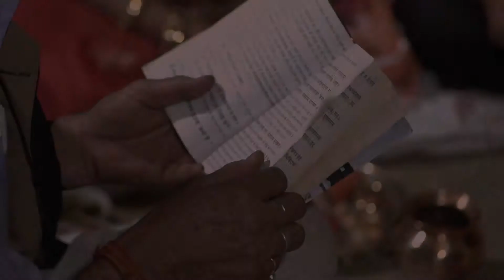Wedding Video Shoot -|- Abhishek + Sarita